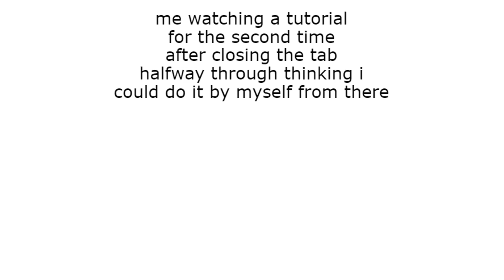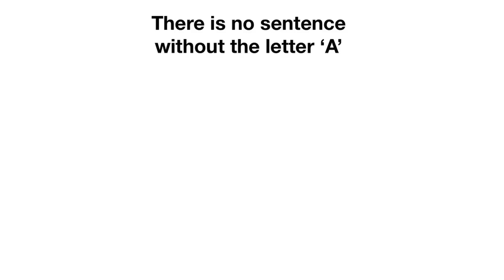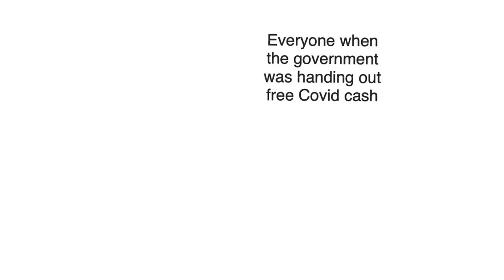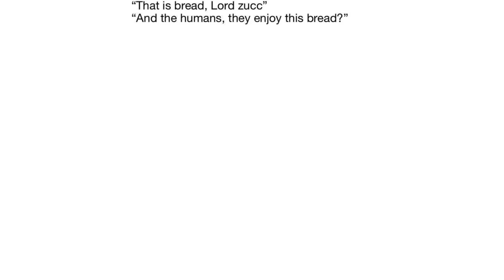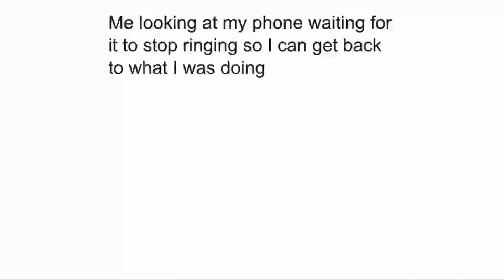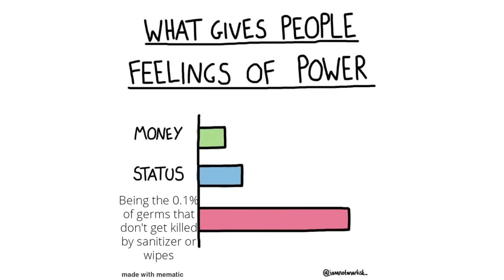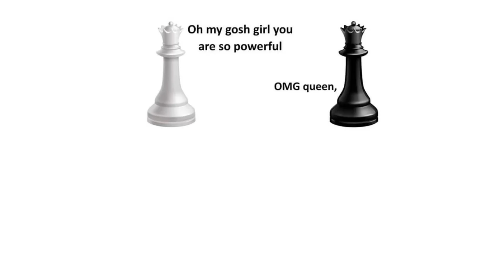Daily Juicy Memes 1174